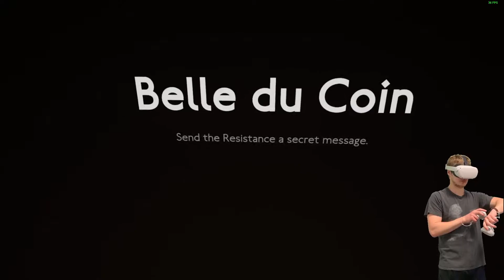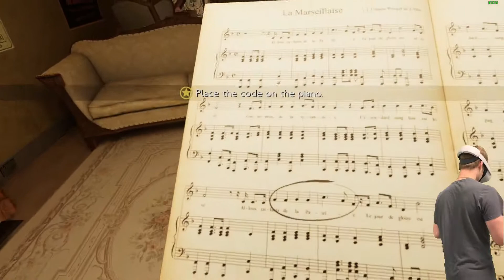Meeting the Vino Brothers! | Medal of Honor: Above and Beyond VR #2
Come join me in WW2 fighting for the Allies as we fight to bring down the Third Reich! In this video, I meet up with the Vino Brothers to help the French Resistance! I also make my way to the Gestapo Headquarters!

Medal of Honor: Above and Beyond is definitely the best WW2 VR game right now. The campaign has been fun so far, but it is sad that the multiplayer for this game is a ghost town. I am playing this game on the Oculus Quest 2 using Virtual Desktop.